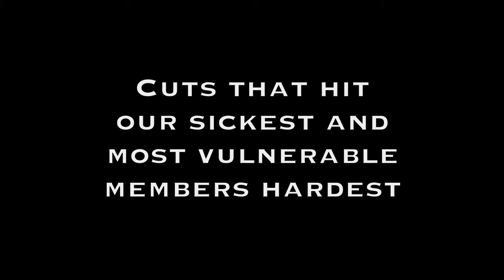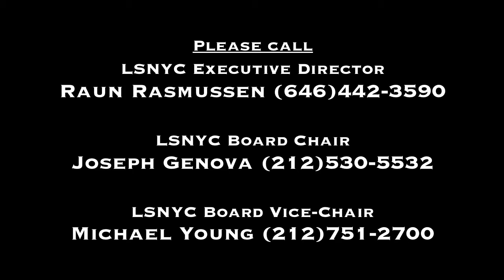Legal Services on Strike!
The staff of Legal Services NYC, union members of the Legal Services Staff Association, which is part of NOLSW/UAW Local 2320, is on strike. Our union represents over 200 lawyers, paralegals, social workers and support staff who work at Legal Services NYC in offices around the five boroughs providing legal services to low-income New Yorkers.

Check us out on twitter and facebook